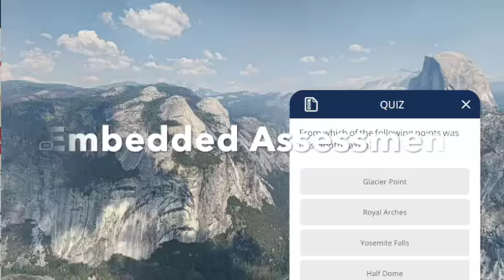Use Case: Los Angeles City College - Geography, Yosemite